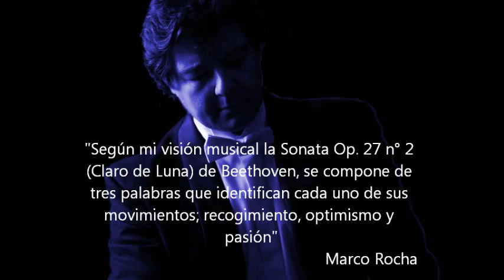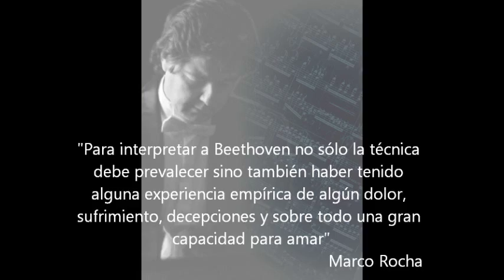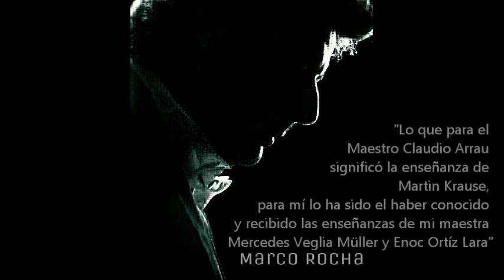Beethoven "Claro de Luna"/ Marco Rocha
Autor; L.V. Beethoven
Obra: Sonata Op. 27 n° 2 "Claro de Luna"
Intérprete: Marco Rocha
Piano: Bossendorfer
Grabación realizada en Santiago de Chile, 2003
Registro de MP